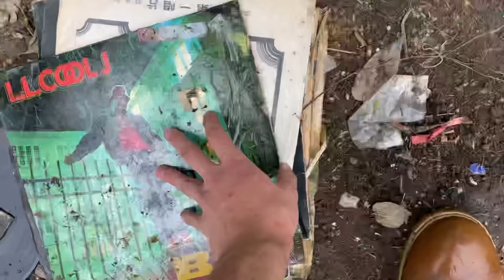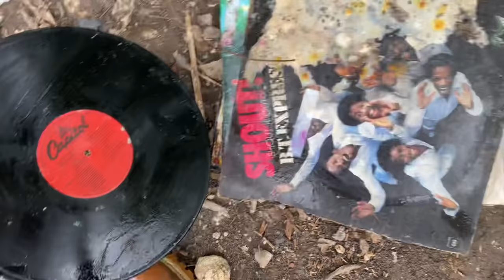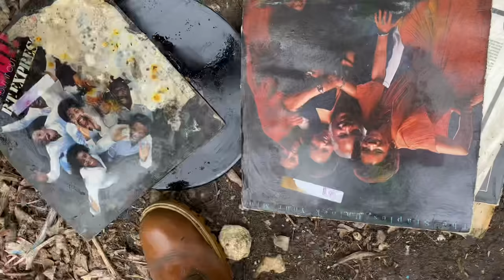Why I Bought a Bus and Crackhouse for Animal Rescue (and Kevin)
Here it is! In this vidya I explain to you lovely sons why I sold my car and got the Battle Bus (or Ark). And why I chose 3 acres with an abandoned house in central Texas!

This should be an ideal place for farm sanctuary, wildlife rehab, and homesteading and my goal is to show you all that 3 acres is more than enough (for now)!

There is a huge need for rescue and wildlife rehab in central Texas—and my goal is to get the Crackhouse turned into the first facility as we start to grow!

If you want more info or if you just wanna get connected and see how you can help/volunteer check out